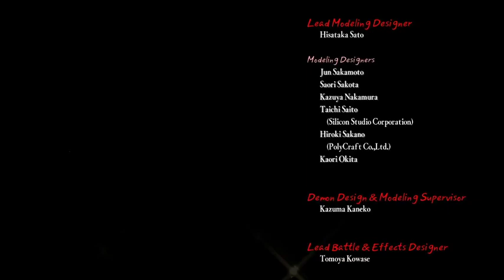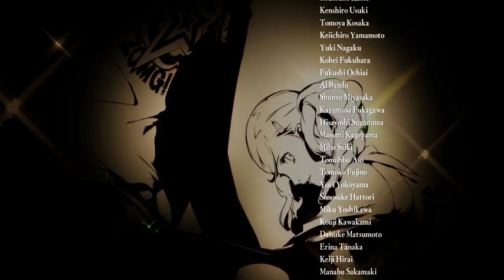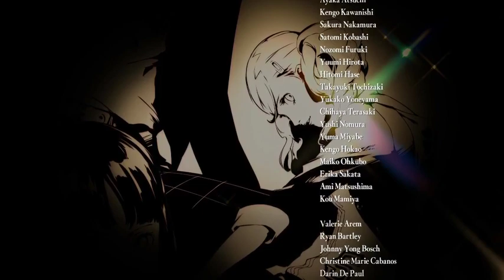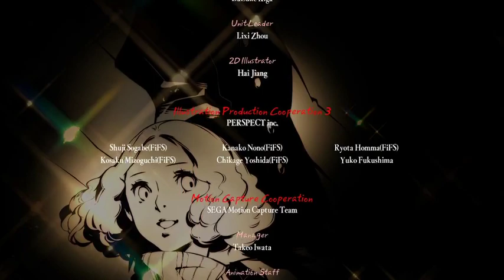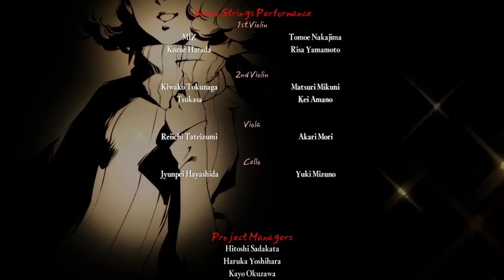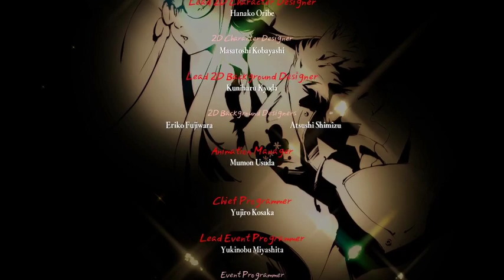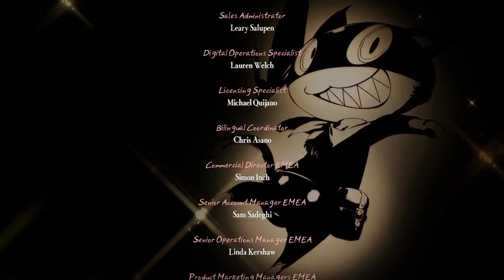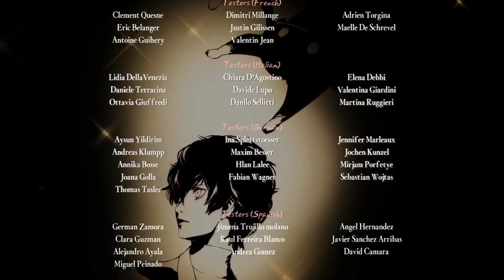Let's Play Persona 5 Royal Part 49: FiN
After nearly a year, we finish one of the longest games i ever plan on playing.